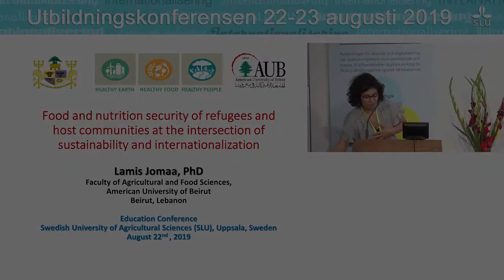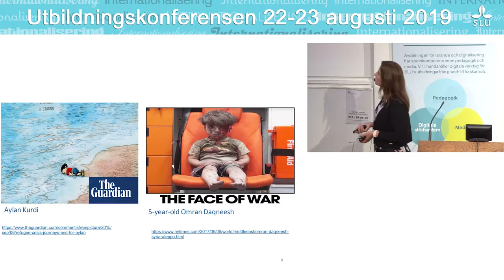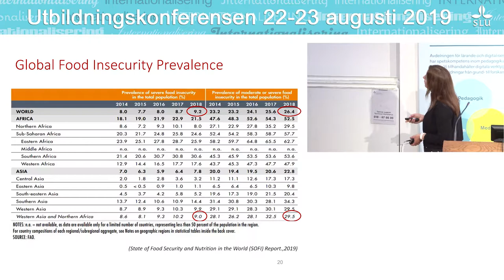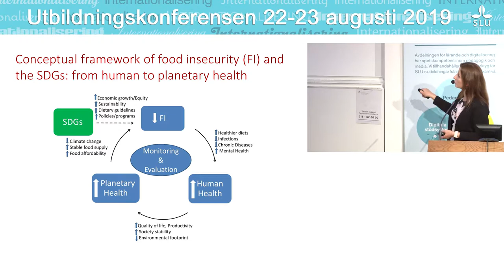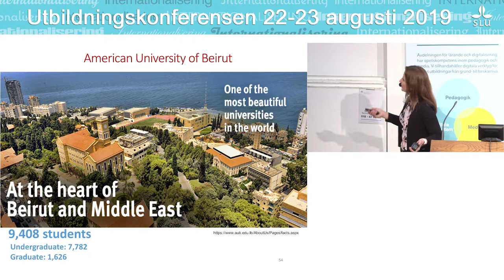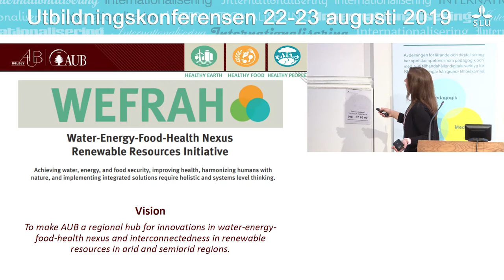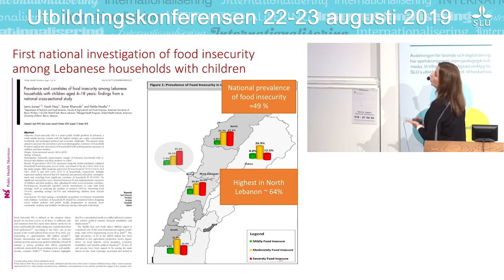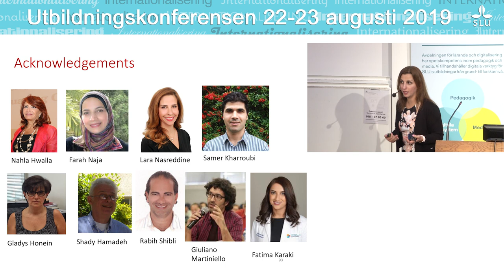Utbildningskonferensen 2019 - Lamis Jomaa